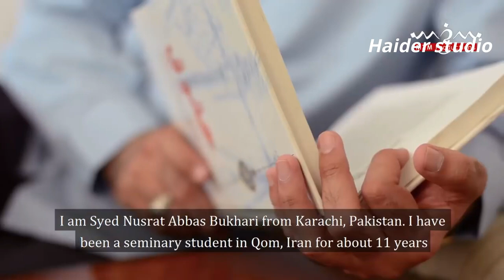Men at WORK | Maulana Syed Nusrat Abbas Bukhari